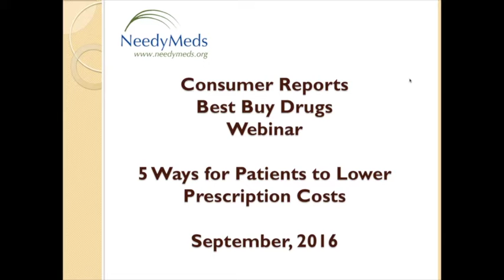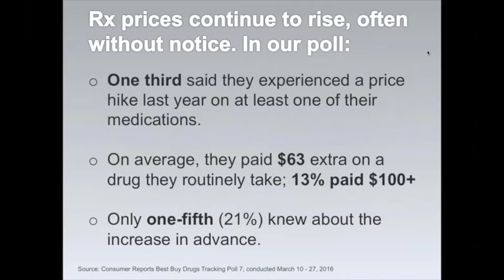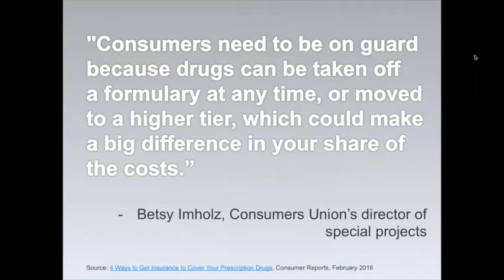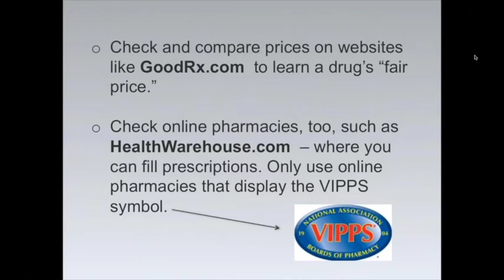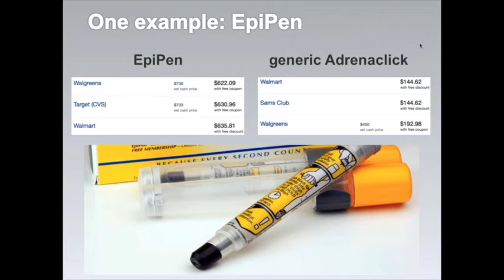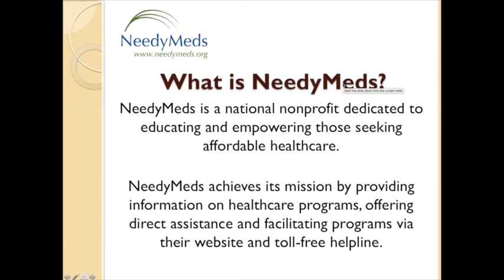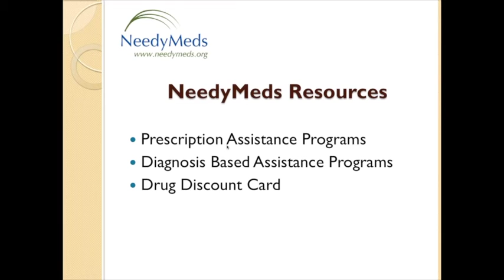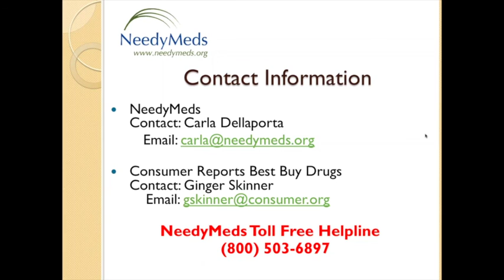5 Ways for Patients to Lower Prescription Costs (featuring Consumer Reports Best Buy Drugs)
**NEEDYMEDS IS MOVING YOUTUBE CHANNELS**

This special topic webinar was presented with Ginger Skinner from Consumer Reports Best Buy Drugs. This is an overview on ways to save on needed medications and NeedyMeds will offer additional resources to help.